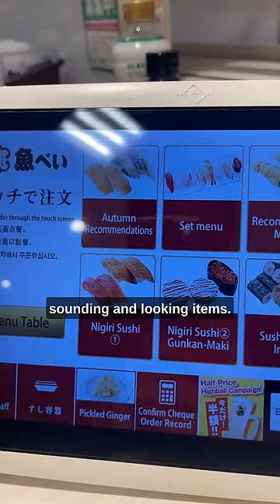The LEAST POPULAR Sushi in Japan 🇯🇵